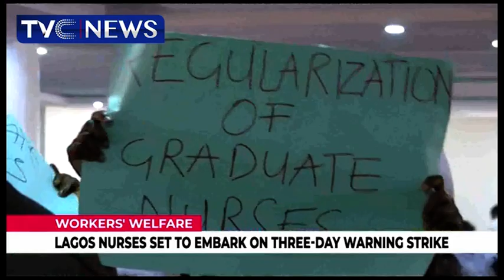Workers Welfare: Lagos Nurses Set To Embark On Three-Day Warning Strike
Nurses in Lagos state are set for a three-day warning strike over their poor welfare.